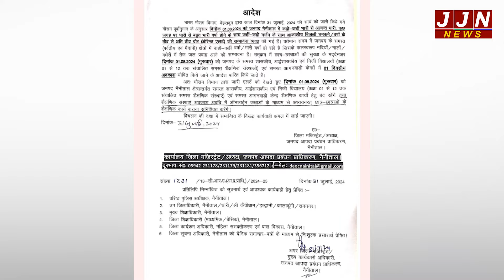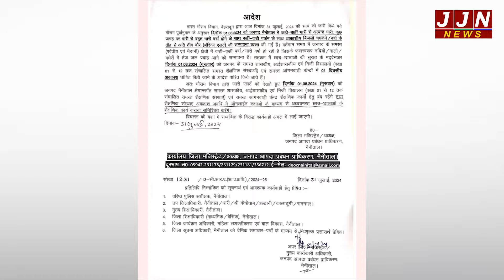नैनीताल भारी बारिश के चलते आदेश जारी, कल स्कूलों में रहेगा अवकाश! || JJN News